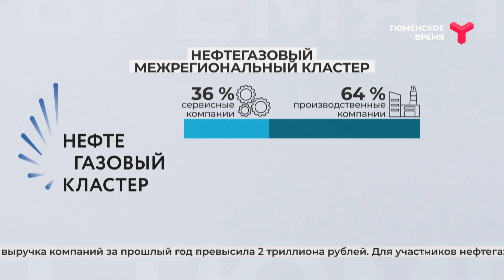Нефтегазовый межрегиональный кластер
"Нефтегазовый кластер" создан в 2019 году при поддержке правительства Тюменской области и предприятия "Газпромнефть".

Объединяет 130 компаний из 20 регионов России. Это добывающие предприятия, производители нефтегазового оборудования, нефтесервисные и IT-компании, отраслевые научные институты. Основная цель кластера - к 2024 году снизить долю импортного оборудования в нефтегазовом секторе до 40 %.

Сейчас основная доля участников объединения - это производственные компании, более трети - сервисные. Общая выручка компаний за прошлый год превысила 2 триллиона рублей. Для участников нефтегазового кластера созданы особые преференции. Это в том числе промышленный кешбэк, льготный лизинг и аренда земли в индустриальных парках по специальным тарифам.